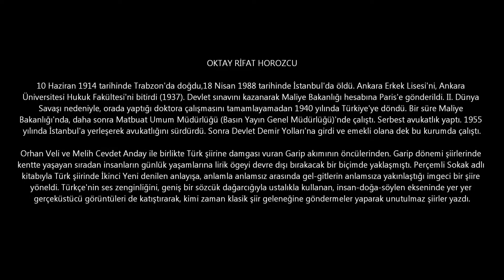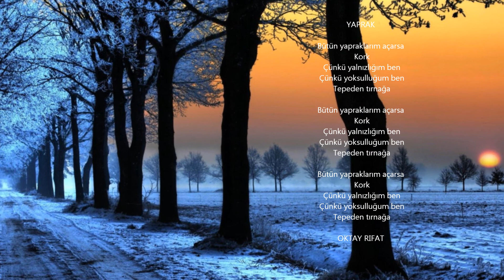78) Oktay Rıfat - Yaprak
YAPRAK

Bütün yapraklarım açarsa...
Kork,
Çünkü yalnızlığım ben,
Çünkü yoksulluğum ben,
Tepeden tırnağa...

OKTAY RIFAT